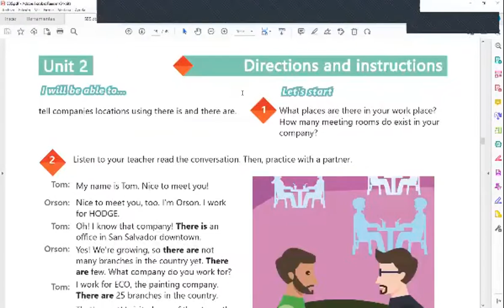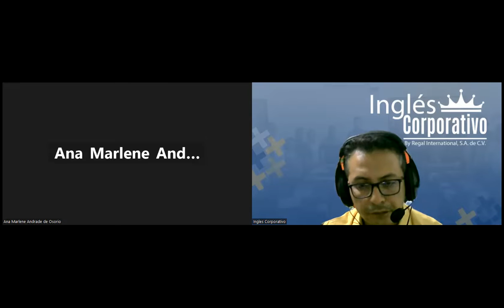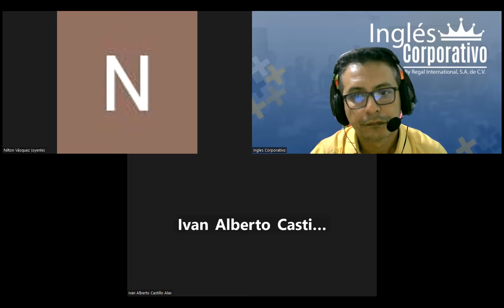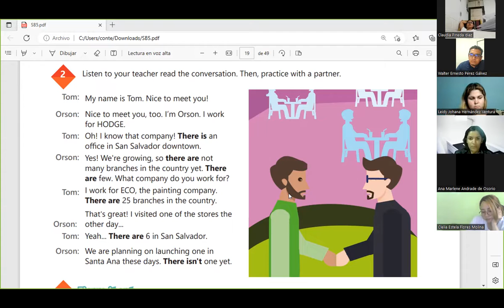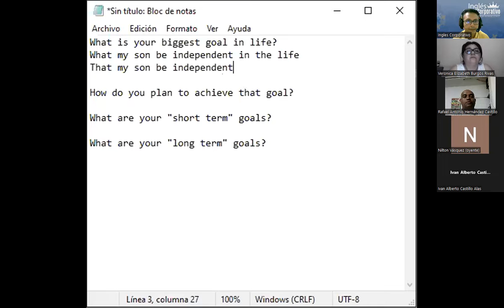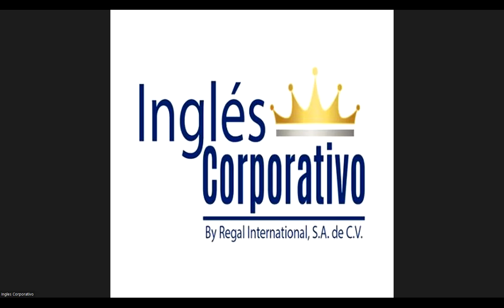Sesion 6-13-03-2023-29750-8048-0040/2023-Arevalo-How to use there is and there are.